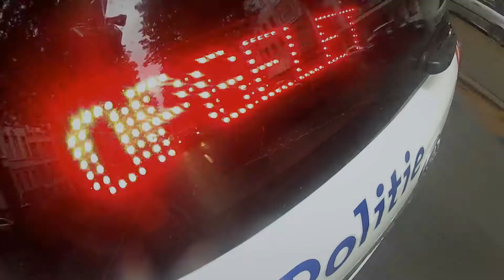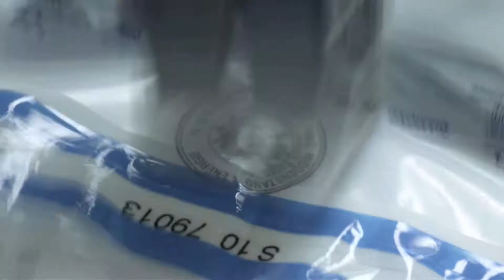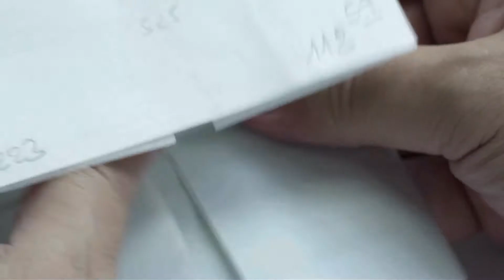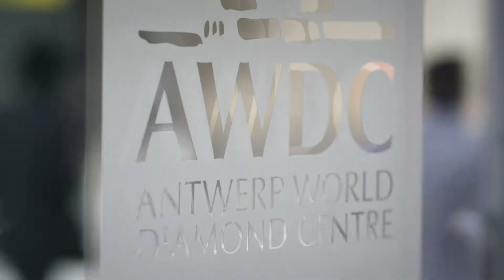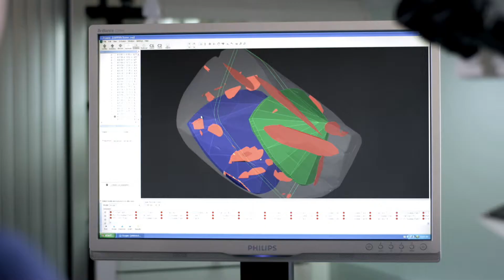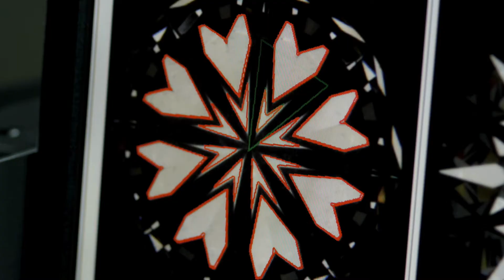Antwerp & Diamonds Portugese